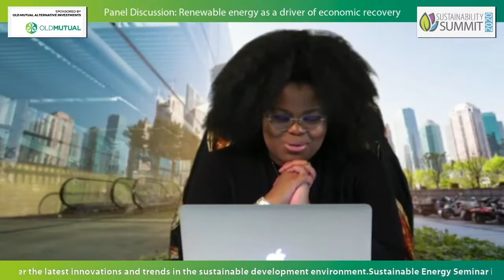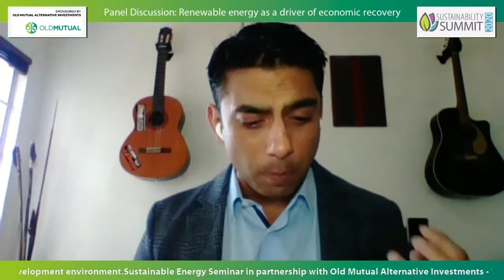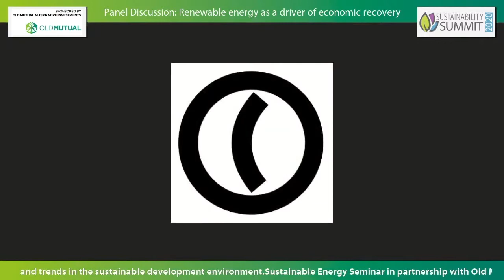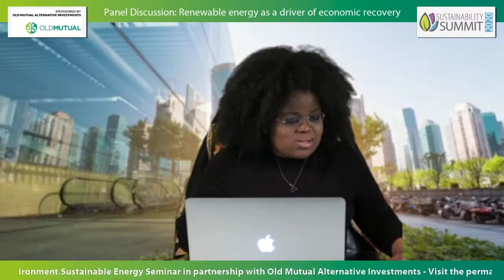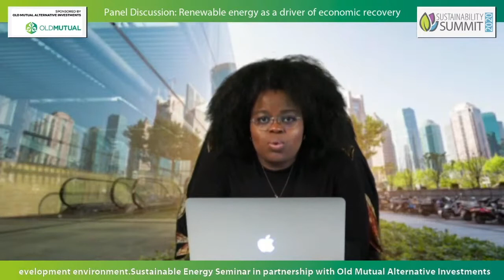Panel Discussion: Renewable energy as a driver of economic recovery at Sustainability Summit 2020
Renewable energy as a driver of economic recovery
South Africa has endured an electricity generation crisis for more than ten years – an economic ball and chain.